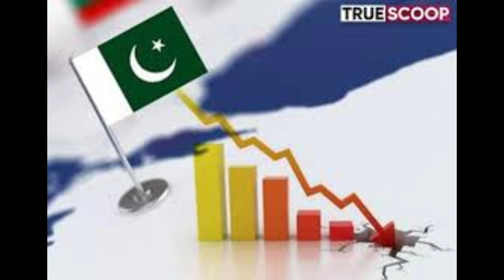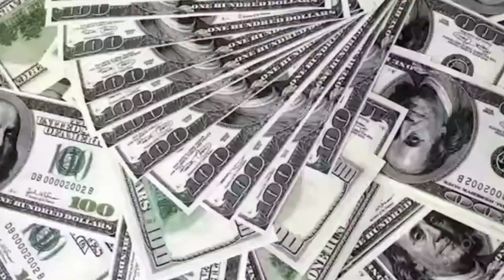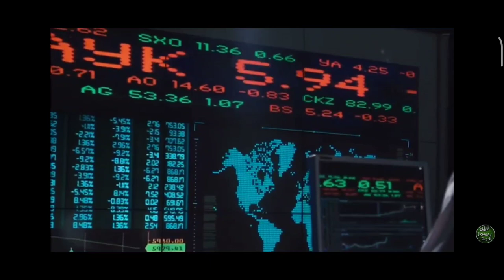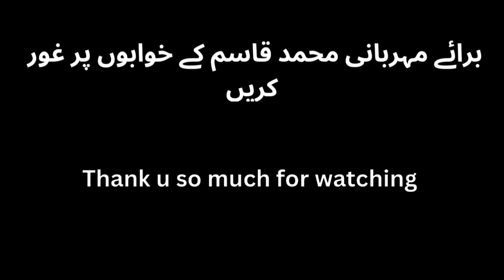True dreams of Muhammad qasim ||Allah Pak in muhammad qasim dreams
Any queries